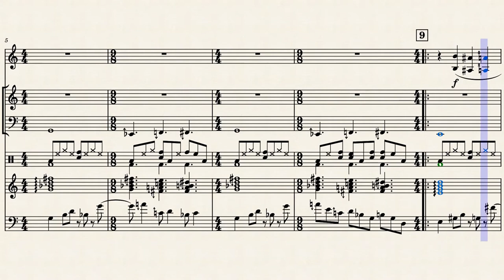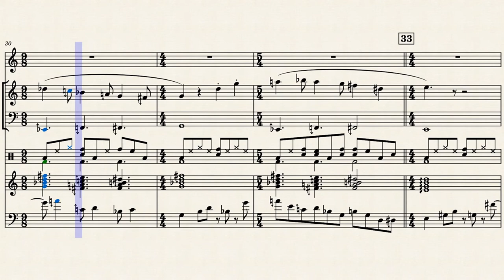Jetlag (22edo FM chiptune)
Une pièce de style Sega Genesis utilisant 22 divisions égales de l'octave (22edo).

A Sega Genesis-style piece using 22 equal divisions of the octave (22edo).